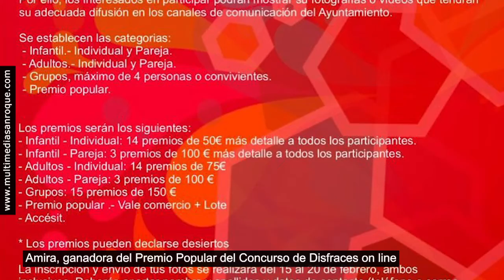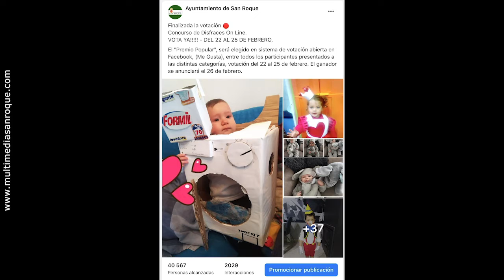NOTICIA CONCURSO DISFRACES ONLINE 28 FEBRERO 2021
Amira, ganadora del Premio Popular del Concurso de Disfraces on line
La pequeña Amira, con su disfraz de Wonder Woman, con 845 “Me Gusta” registrados hasta cerrar la votación, ha sido la ganadora del Premio Popular del Concurso de Disfraces Online organizado por las delegaciones de Fiestas y Juventud, con el apoyo de la Empresa Multimedia. Los ediles María del Mar Collado y David Ramos han trasladado la felicitación a la ganadora.